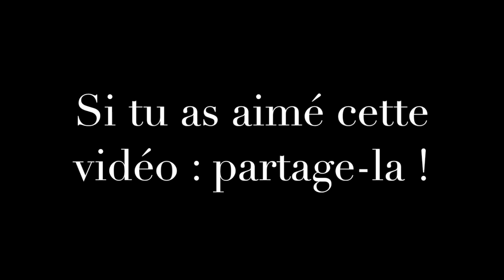3 ROMANS gays pour ado #9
Comme promis je vous présente trois romans ayant pour thème principal l'homosexualité masculine, pour les ados.

Je parle de :
- Tous les garçons et les filles de Jérôme Lambert (l'école des loisirs) : la critique
- Will et Will de David Levithan et John Green : retrouvez la critique là
- Le faire ou mourir de Claire-Lise Marguier (Rouergue) : ma critique là